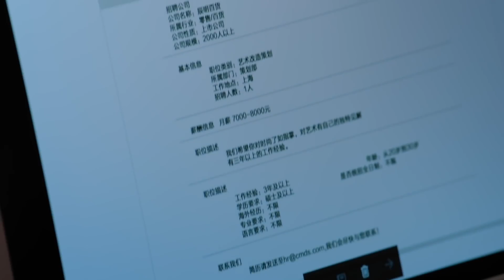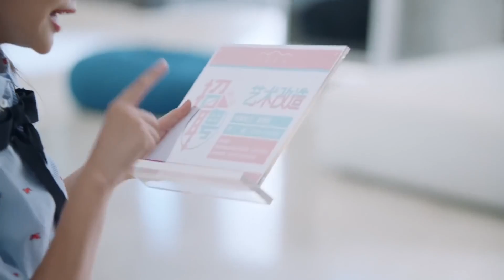女孩退貨被心機店員嘲笑窮酸，下秒總裁親自出馬護妻，讓店員鞠躬道歉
wbsgwk ep4 追剧GO!